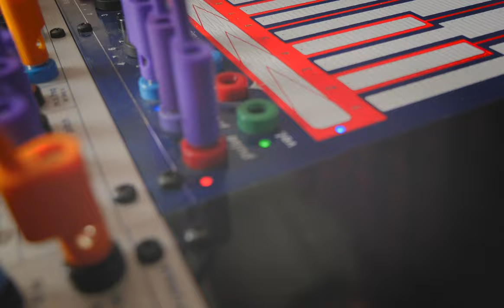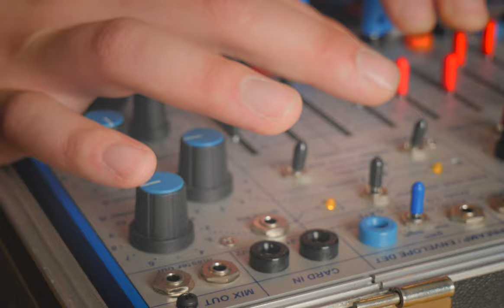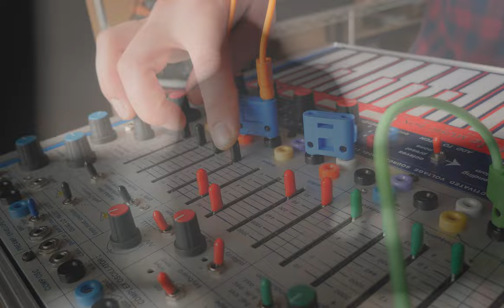Buchla Music Easel Pre-orders are open - Extended Session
We are now taking deposits for the Modern and Retro Music Easel.

After a long wait, the design is finished on these new releases, and we are incredibly excited to start building. We expect strong demand for this first run of this iconic, portable electronic music instrument. With a 25% deposit, you can secure your place in line for the first builds of the Music Easel. You can place your pre-order with us, or with your favorite Buchla dealer.

Delivery for the Modern Easel is expected in Fall 2023, and Winter 2023 for the Retro Easel.

or your favorite dealer!